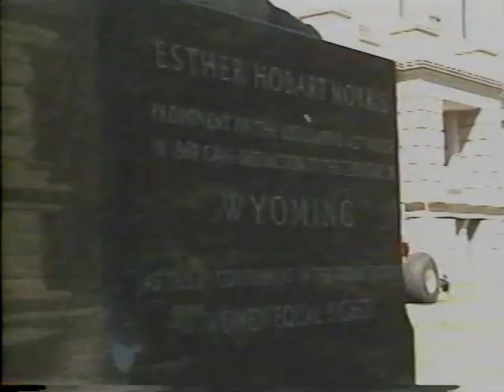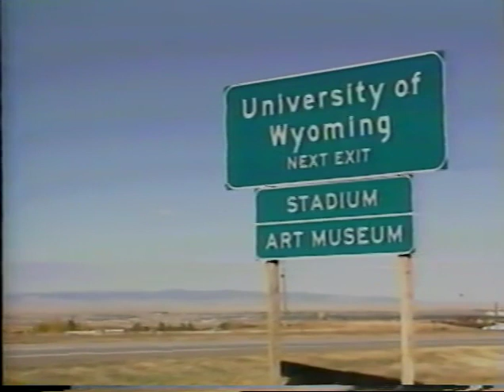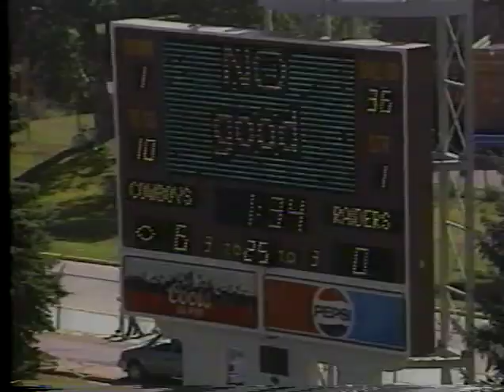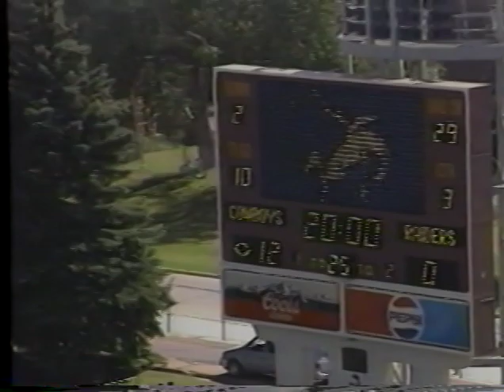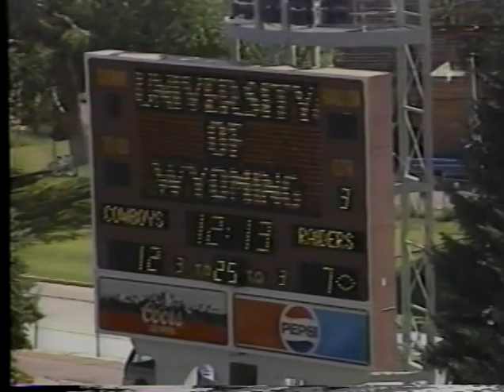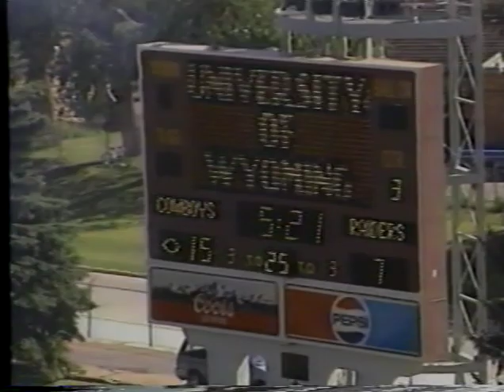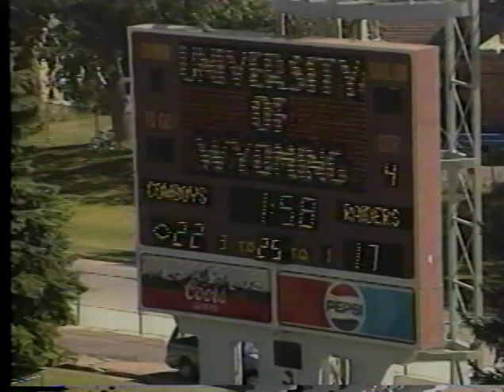Video Season Ticket - Wyoming 1991